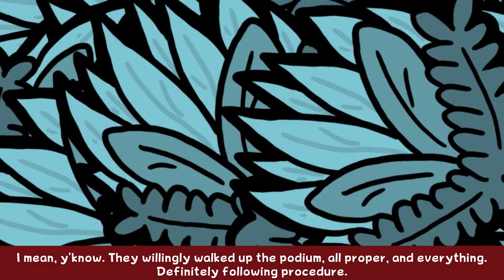Bug Fables: Everlasting Sapling - Part 60 - Mothbrawls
We face Glitzville (Lite) (Demo) (Early Access) (Alpha Version)